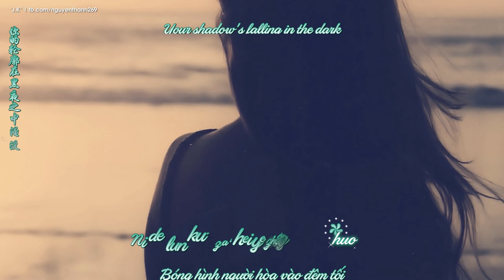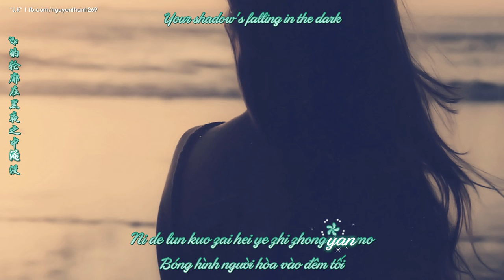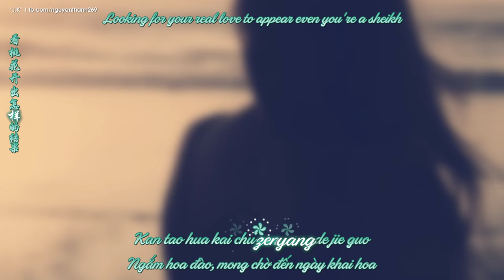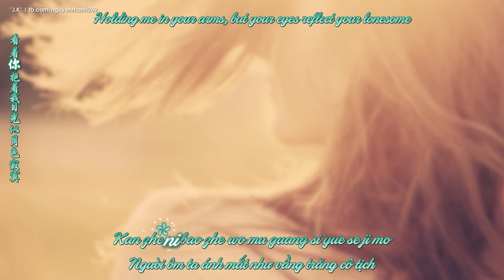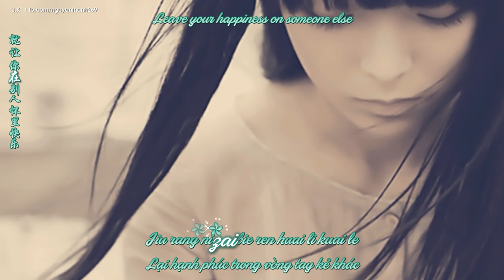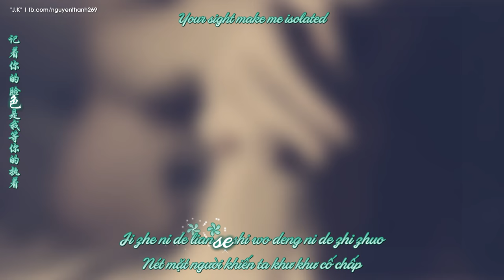Họa Tâm (画心) | Triệu Vy (趙薇) | [MV Lyrics+Engsub+Pinyin+Vietsub]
♦ Video Editor: "J.K"
♦ Timer: "J.K"
♦ Translator:
- Sakurared
♦ Encode & Upload: Ut
♦ Effect: TheUdyPlus & Hoang Do
♦ Song: Hua Xin (Painting Heart/画心)
♦ Singer: Zhao Wei (Vicki Zhao/趙薇)
♩ Họa Tâm (画心) | Triệu Vy (趙薇) ♩

看不穿 是你失落的魂魄
Kàn bú chuān shì nǐ shī luò de hún pò
猜不透 是你瞳孔的颜色
Cāi bú tòu shì nǐ tóng kǒng de yán sè
一阵风 一场梦
Yī zhèn fēng yī chǎng mèng
爱如生命般莫测
Ài rú shēng mìng bān mò cè
你的心到底被什么蛊惑
Nǐ de xīn dào dǐ bèi shén me gǔ huò

你的轮廓在黑夜之中淹没
Nǐ de lún kuò zài hēi yè zhī zhōng yān mò
看桃花开出怎样的结果
Kàn táo huā kāi chū zěn yàng de jié guǒ
看着你抱着我 目光似月色寂寞
Kàn zhe nǐ bào zhe wǒ mù guāng sì yuè sè jì mò
就让你在别人怀里快乐
Jiù ràng nǐ zài bié rén huái lǐ kuài lè

爱着你 像心跳难触摸
Ài zhe nǐ xiàng xīn tiào nán chù mō
画着你 画不出你的骨骼
Huà zhe nǐ huà bú chū nǐ de gǔ gé
记着你的脸色 是我等你的执着
Jì zhe nǐ de liǎn sè shì wǒ děng nǐ de zhí zhuó
你是我一首唱不完的歌
Nǐ shì wǒ yī shǒu chàng bú wán de gē

我的心只愿为你而割舍
Wǒ de xīn zhǐ yuàn wèi nǐ ér gē shě
● Artwork by?